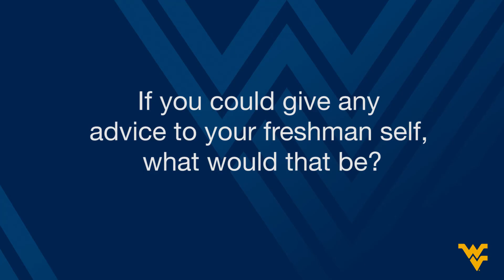Meet the Grads May 2017: Sundus Lateef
Sundus Lateef, a senior biology and chemistry major at West Virginia University, believes that pushing yourself out of your comfort zone is the best way to open yourself up to new opportunities.